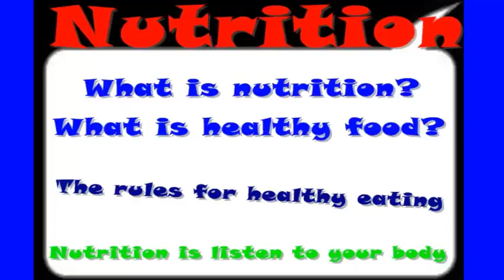Nutriotion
Nutriotion & Food